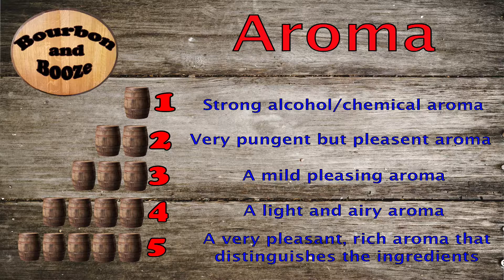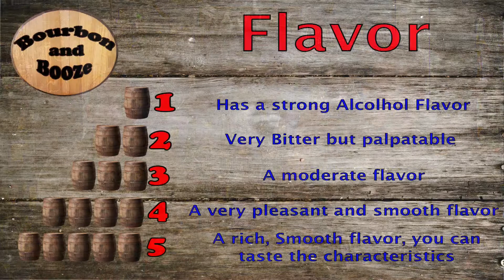62 Bully Boy Whiskey